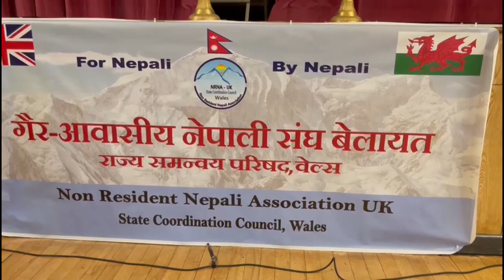वेल्स पुगेर एनआरएन यूके अध्यक्ष प्रेम गाहा मगरलाई किन यस्तो भने ओमप्रसाद थापा काउचाले ( भिडीयो )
वेल्स पुगेर एनआरएन यूके अध्यक्ष प्रेम गाहा मगरलाई सबैले साथ दिनु पर्छ भन्दै ओमप्रसाद थापा काउचा यसरी गर्जिए  ( हेर्नुस भिडीयो )